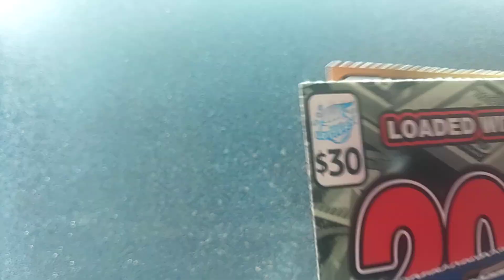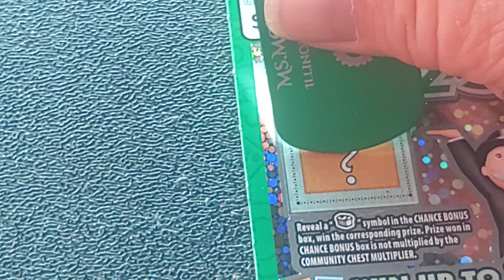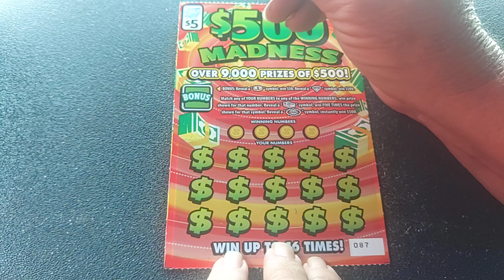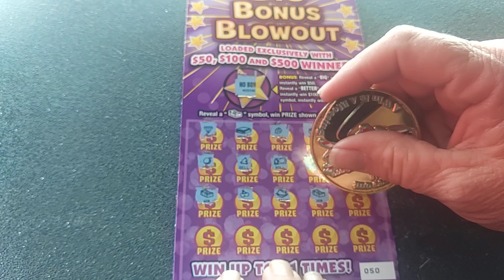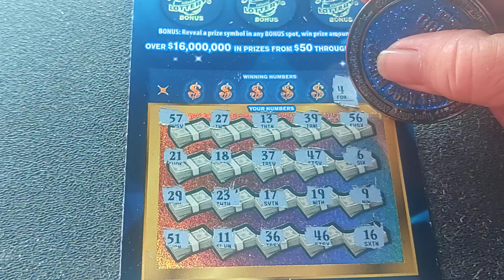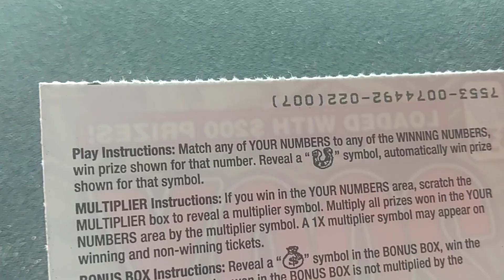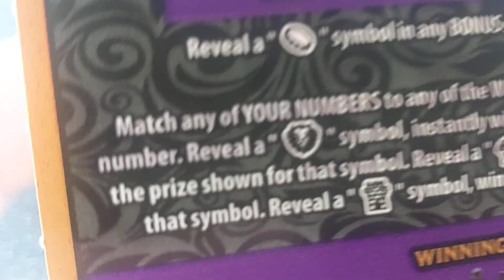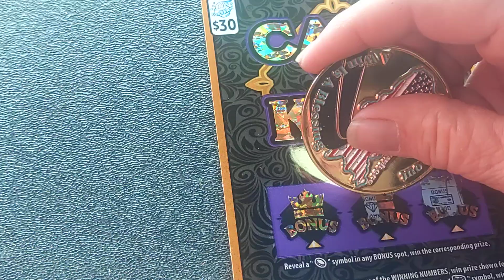We got some winners in Illinois‼️@gamblicious1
I scratched tickets across the USA for fun and entertainment!!

You must be 18 to watch my content. I do not promote gambling!

$PCNSN

Some of my favorite channels are listed below won't you check them out ☺️